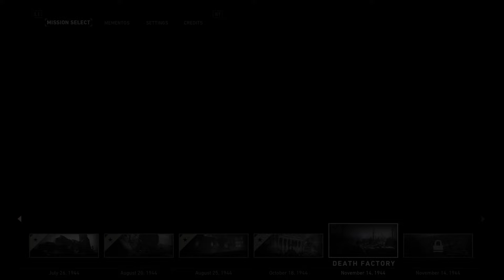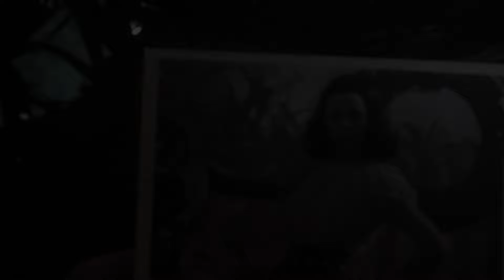Call of Duty: WWII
It takes too long to do this mission. Guess I'll never see the end. Sorry